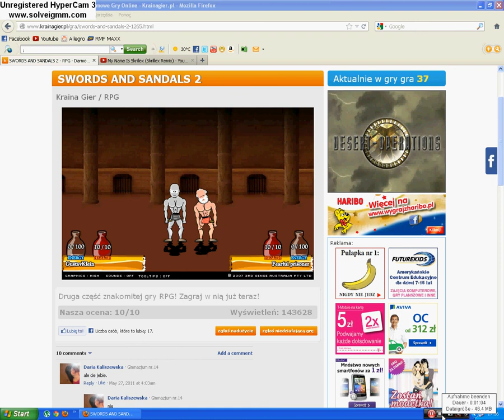Sword and Sandals 2 Dance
Ich hab einen Bag gehabt darum habe ich die gelegenheit gen�tzt und eine Dance Party dazu gemacht :D